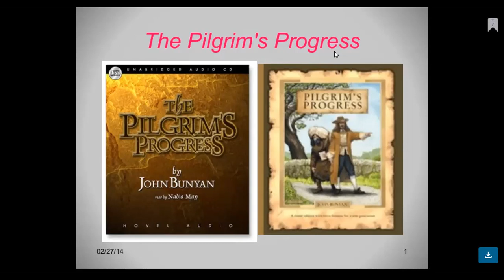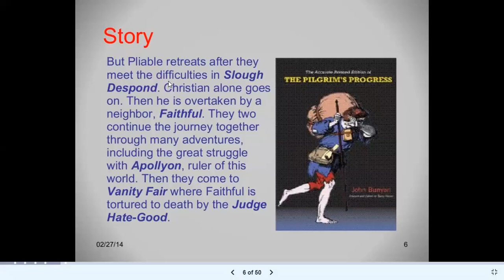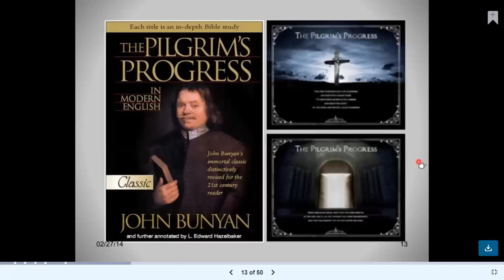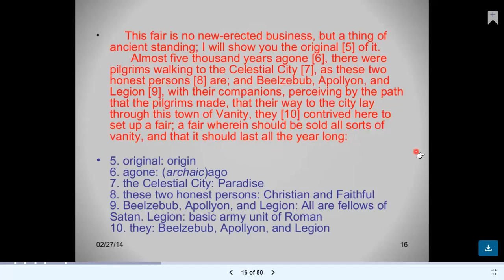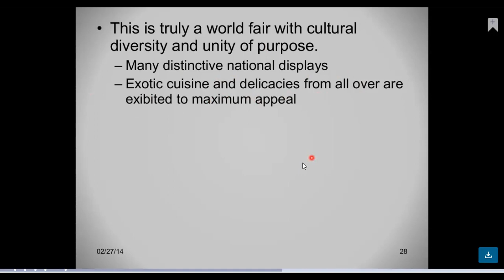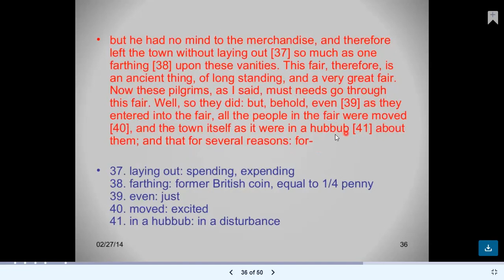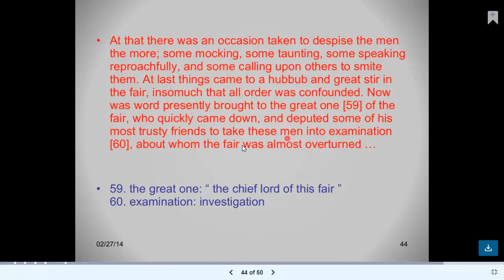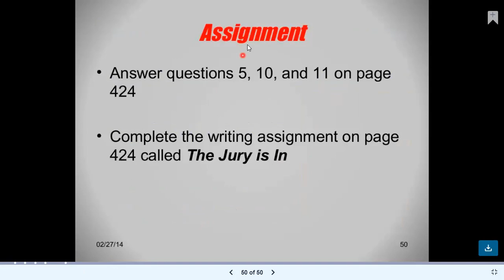The Pilgrims progress | Introduction